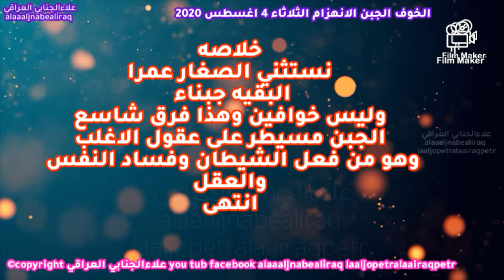الخوف و الجبن و الانهزام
الخوف
بطبيعه الامر هو خلل معين بعيدا عن التقسيمات
العلميه والطبيه والنفسيه
هو وجود دافع معين للقلق والحذرمن شي او
فكره معينه

Alaaaljnabealiraq
Laaljopetralaairaqpetr
Copyright©
2020